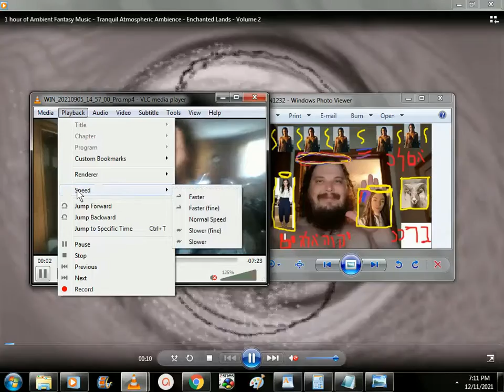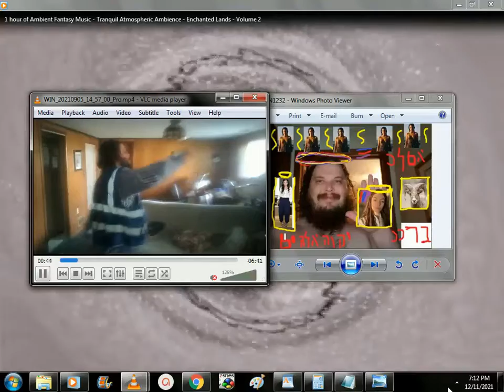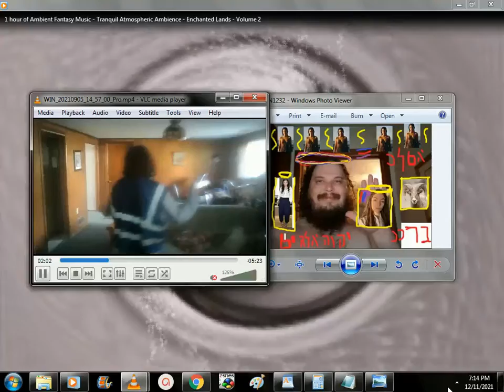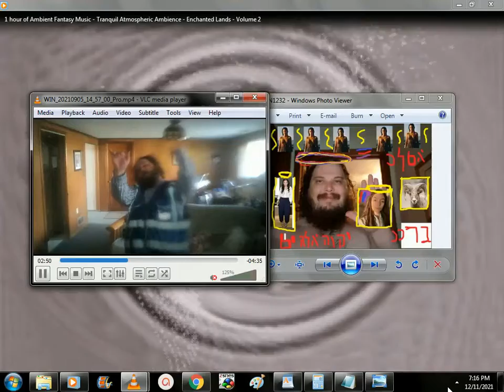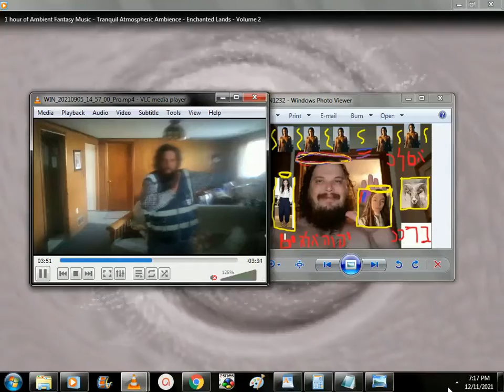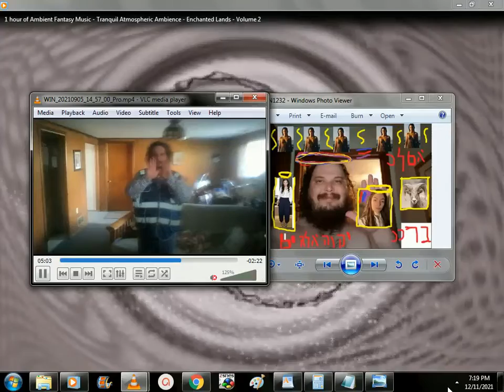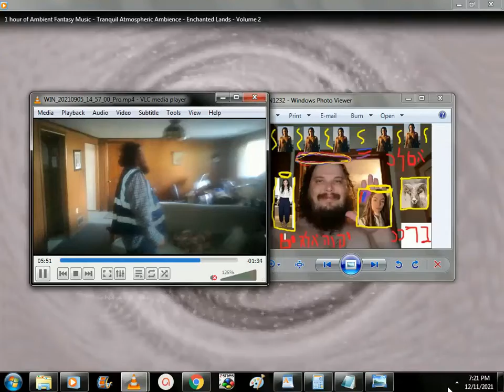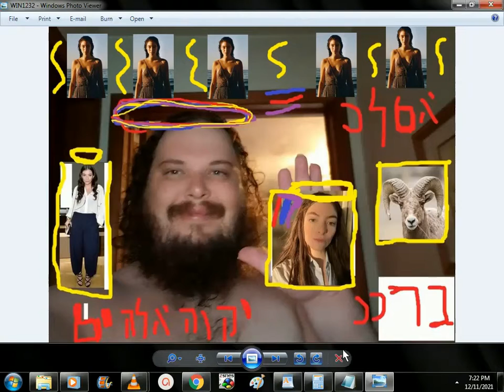MUSIC VIDEO 12/11/2021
THIS IS A VIDEO I MADE OF ME DANCING , WITH AUDIO OF ME SINGING IN JESUS' PRAYER HEBREW, GREEK, AND LATIN AND ENGLISH.
LOVE YAH KISS KISS
ברככ יהוה